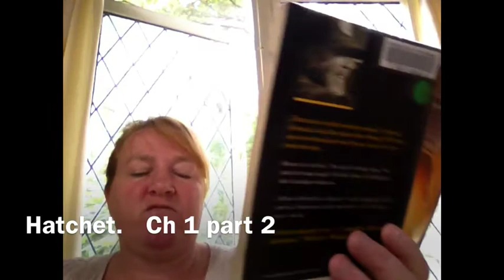Hatchet-ch 1. Part 2